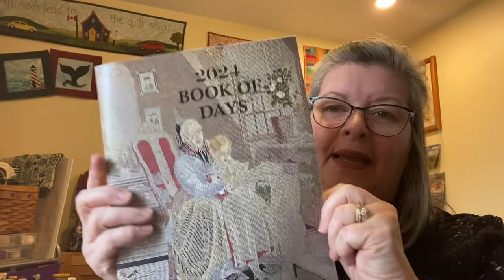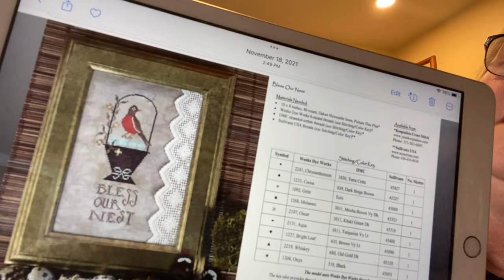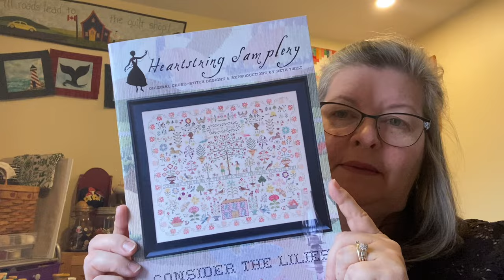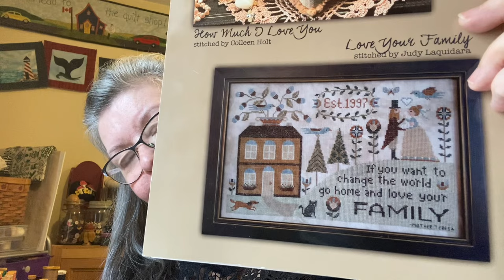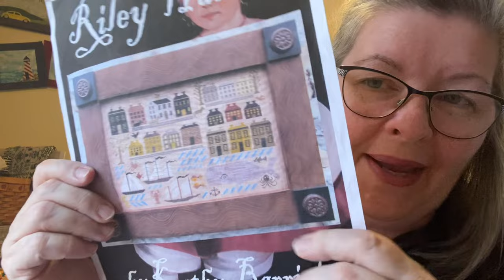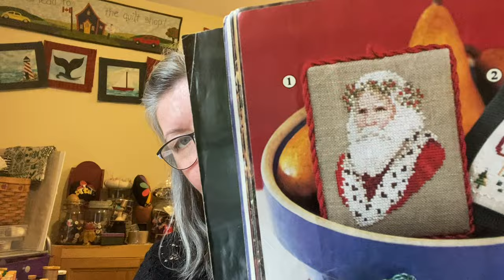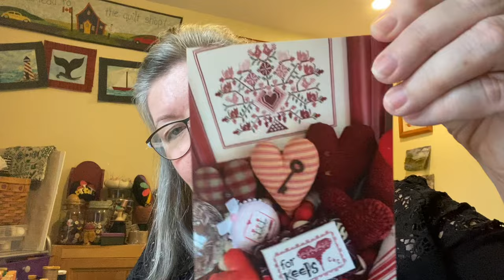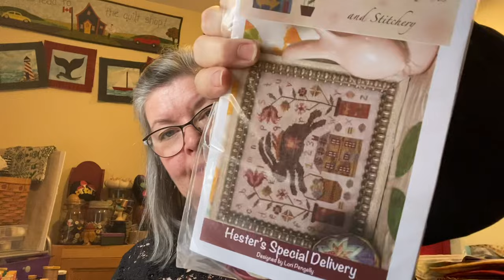Flosstube #45 - Finishes, WIPS, all the things!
Darlene D’Eon Designs

My cross stitch patterns available in my Etsy shop
- All Roads Lead To The Stitchy Shop
- Aunt Lennie’s Berry Basket
- Be The Good, trio of pillows.
- By The Wildwood
- Celebrate Canada
- Ewe Got A Friend In Me
- Four Seasons
- FS 1909 Sampler
- God Bless Us, Everyone
- Gracie Gardener
- Happy Harvest
- Home Is Where Your Honey Is
- Home Sweet Home
- I Heard The Bells
- It’s So Good To Be Home
- Keep Life Simple
- Let’s Stay Home
- Limb Jim
- Little Red Schoolhouse
- Love Grows Best
- Make Someone Happy
- My Friend Walter
- Polar Gothic
- Pray Big
- So Much Snow
- Some Day On Quilts
- Sure Signs Of Autumn
- Sure Signs Of Spring
- Sure Signs Of Summer
- Sure Signs of Winter
- Ten Carrot Gold
- The Nicest Word
- True Patriot Love
- True Patriot Love Quaker
- With Glowing Hearts
- Winter Spool